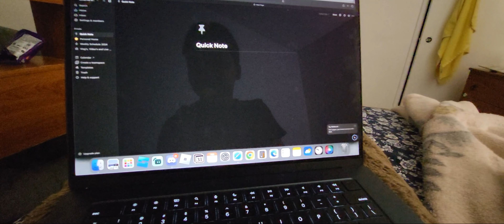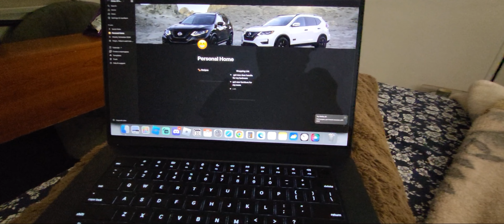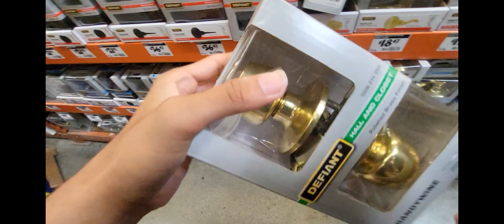Replacing door handles and moving around furniture in my room + ordering new furniture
BEDROOM REMODEL PART 2